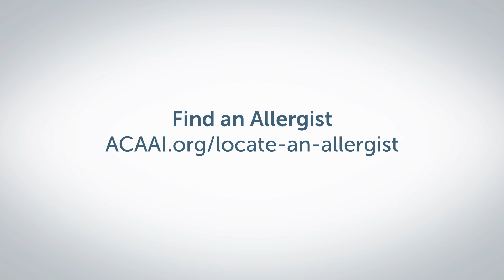Ask the Allergist: How Weight Loss Helps Asthma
"Ask the Allergist" with Maeve O’Connor, MD, a board-certified allergist from Charlotte, N.C.: A patient asks, 'I recently lost 10 pounds and noticed my asthma improved. What is the connection between weight and the respiratory system?'